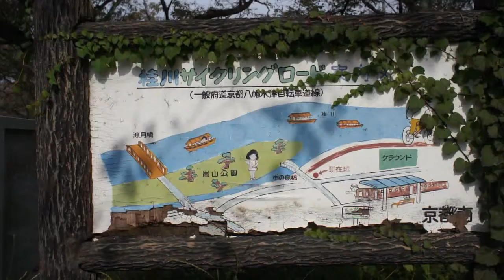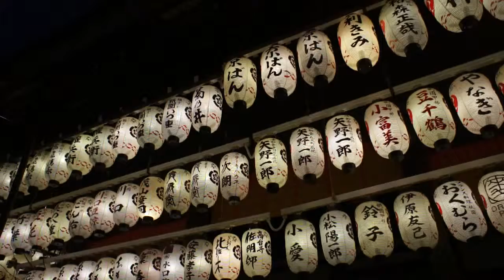Mardi à Kyoto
Une petite excursion à Kyoto, toujours en octobre 2012.